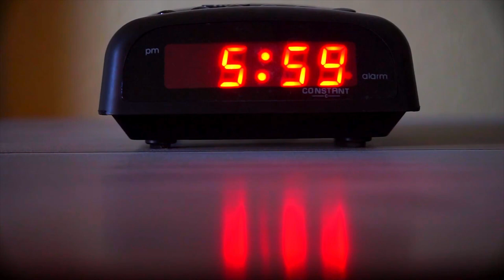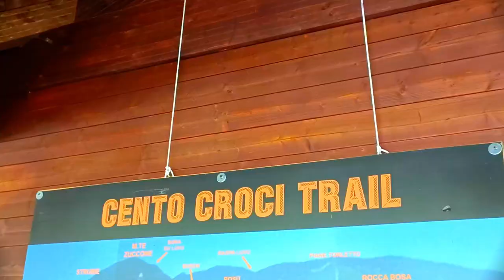Il Trail Running Park delle Vette e i Sentieri di Tarsogno (Parma)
Benvenuti nel cuore mozzafiato delle montagne dell'Appennino parmense, dove l'arte del trail running incontra la bellezza naturale dei Sentieri di Tarsogno. Scoprirete la magia di correre tra gli scenari incantevoli della Valtaro, attraverso boschi lussureggianti, vette maestose e panorami mozzafiato.

Questa esperienza unica è arricchita dalle gare podistiche organizzate con passione e dedizione da una straordinaria e unita famiglia di Tarsogno: l'ASD SpiritoTarsogno.
Un gruppo che trasuda passione per la corsa, creando un legame speciale tra atleti, natura e comunità locale.

Unisciti a noi in questa straordinaria avventura, mentre esploriamo i percorsi impegnativi ma gratificanti del Trail Running Park delle Vette e i Sentieri di Tarsogno. Preparati a lasciarti incantare dalla bellezza della natura e a trovare ispirazione nell'energia e nella passione di chi vive e ama la corsa in queste terre.

SpiritoTarsogno rappresenta l'anima pulsante di questa comunità podistica, trasformando le corse in esperienze indimenticabili e connettendo i corridori con la natura e le radici della corsa stessa. È tempo di lasciare le strade e percorrere sentieri inesplorati, scoprendo la forza e la bellezza del trail running che caratterizzano questo luogo incantato.

Non perderti l'opportunità di scoprire il lato selvaggio e avvincente del trail running nel Parco delle Vette e Sentieri di Tarsogno. Preparati a vivere un'esperienza di corsa che resterà impressa nel cuore e nell'anima di ogni runner avventuroso e appassionato.

Realizzato con il contributo di SpiritoTarsogno, AlteValli Cup e Sport Valley Emilia Romagna